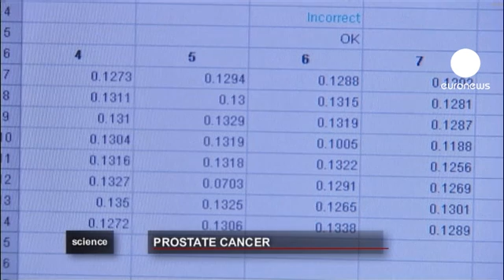euronews science - New test for prostate cancer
A team of scientists at the University of Surrey in the UK have found a way to test for prostate cancer using urine.

They have identified a protein called EN-2 which is only produced by prostate cancer cells and secreted in urine.

The disease affects 300,000 men in Europe every year.